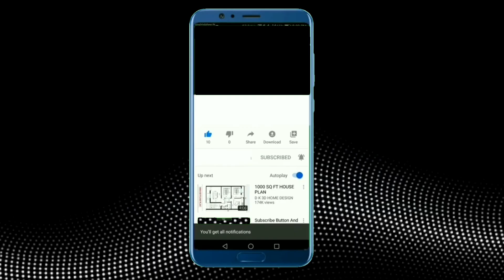Phonics Song with TWO words - A For Apple - ABC Alphabet Songs with Sounds For children